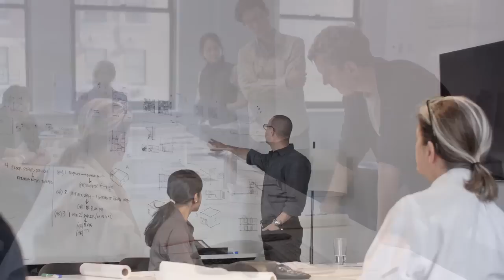ULI Case Studies: 21c Museum Hotel Cincinnati in Cincinnati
An overview of the finance, design, and development of 21c Museum Hotel Cincinnati.

ULI Case Studies showcase innovative approaches and best practices in real estate and urban development.